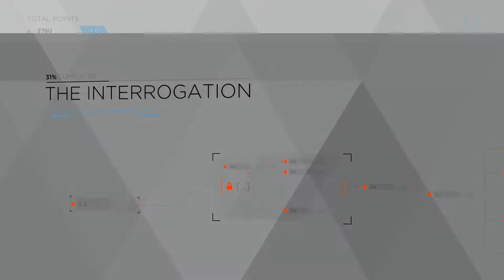DETROIT BECOME HUMAN GAMEPLAY WALKTHROUGH PART 3 (PS4PRO)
DETROIT BECOME HUMAN IS FUTURISTIC GAME WHERE THE ACTUAL HUMAN TOTALLY DEPENDS UPON ANDROID NO MATTER WHERE EVER HELP OR SUPPORT NEEDED YOU WILL SURELY FIND AN ANDROID FOR THE PURPOSE. HERE IN GAME FLOWCHART HELPS REGULATE ALL THE GAMEPLAYS AND PROGRESS TOO.

ANDROIDS HAVE LEARNT TO LIE DETECT LIE AND RESPONSE ACCORDINGLY. IN THIS GAME YOU HAVE TO DECIDE ALL THE RESPONSES AND HELP TO SOLVE GAME AND YOU WILL FIND RESPECTIVE RESULT OF EACH MOVE YOU MAKE THROUGHOUT THE GAME. NO MATTER POSITIVE NEGATIVE OR ANY OTHER DECISION WOULD MAKE THE GAME MORE AND MORE INTERESTING FOR SURE IF YOU TAKE POSITIVE YOU WILL BE SERVED AS ONE AND IF YOUR REACTION IS NEGATIVE YOU WILL BE SERVED ACCORDINGLY AND BELIEVE ME YOU WILL BE SURPRISED BY THAT.

I URGE YOU TO PLEASE SUPPORT ME BY SUBSCRIBING, LIKING AND COMMENT FOR MY VIDEOS IT HELPS ME TO GROW AND PROVIDE YOU MORE AND MORE CONTENT OVER PERIOD OF TIME.